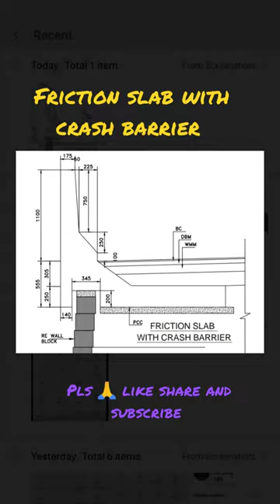slab crash barrier vkvengineering anshgyantech 🚧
Friction Slab with Crash Barrier Fixing Part
Friction Slab With Crash Barrier | What is Friction Slab